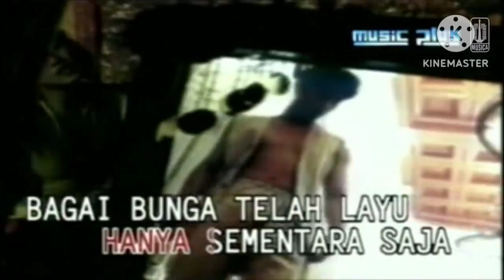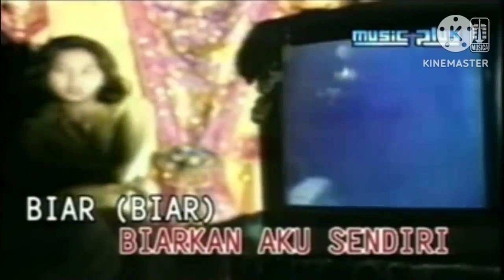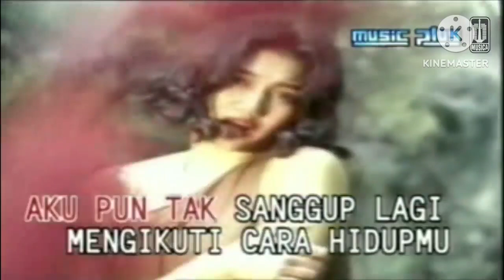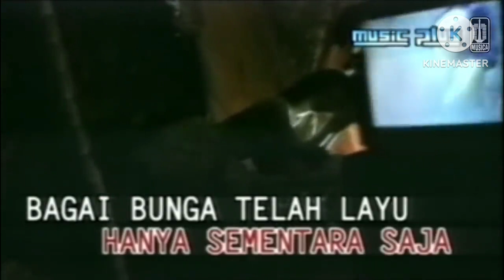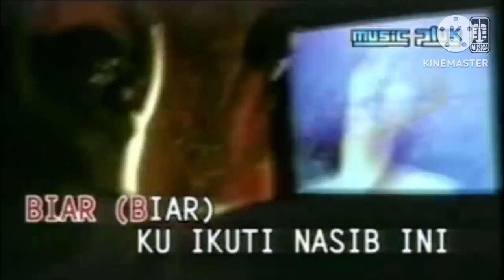Nike Ardilla : Biarkan Cintamu Berlalu (Karaoke Original Key)